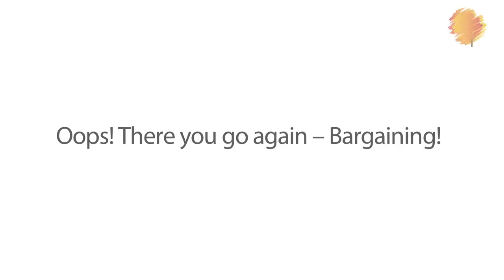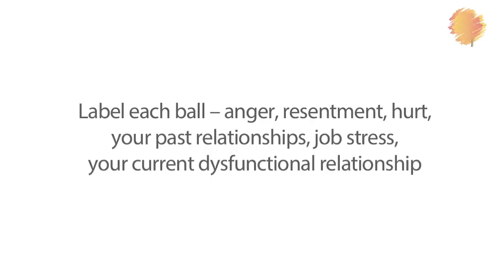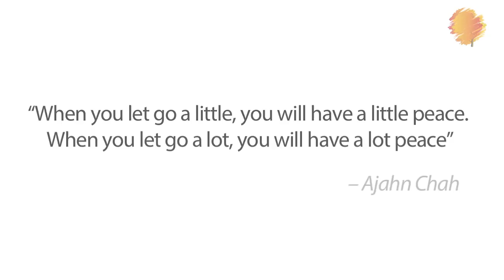Still Holding onto Old Anger?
Do you remember writing your name in the sand on the beach and waiting for the waves to wash it off? May be you wrote the name of the person you were crushing on…or perhaps you went for a romantic date to the sea side and you and your partner took turns writing  A hearts D or whatever…And then you waited for the waves to wipe the beach clean.

That , folks, whether you realised it or not, was probably the first time you saw an actual demonstration of an important skill-letting go.

And Letting go is what we talk about in this episode.

If we learn anything at all from nature, it is that letting go is an important part of the Law of Creation.  You don’t see trees holding on to old, dried leaves, do you? Come autumn and the trees willingly shed their old leaves…Because that is a part of the Law of Creation ---you have to let go to make space for the new.
We humans, seem to be the only ones that hold on…hoard everything…feelings, things, people, experiences, grudges…Often we hear people tell us “ Just let it go, dude”…but to the person holding on , there are two question” How do I let go? “ and more importantly “ What do you mean by let go”

Well in order to answer that I think its important to know WHY we hold on…
Watch on!